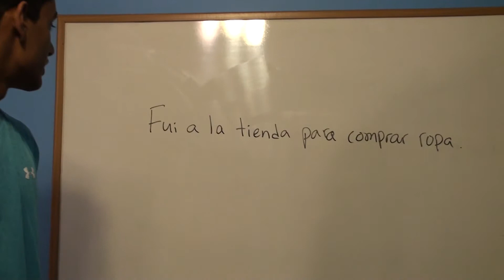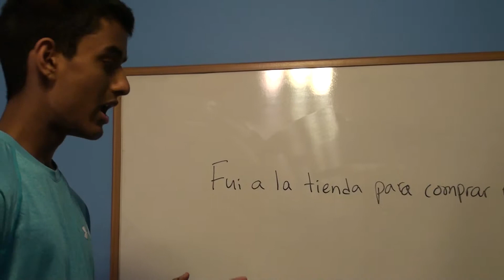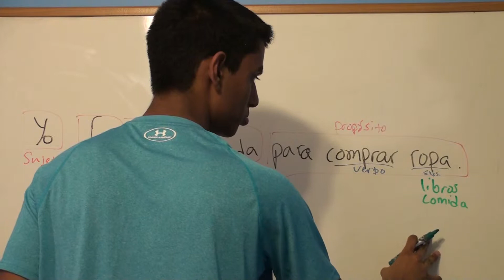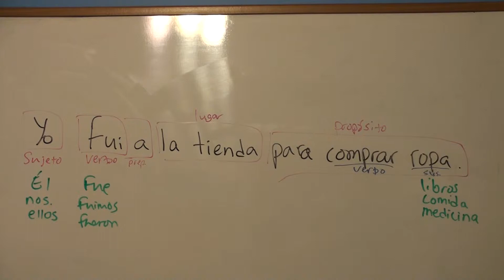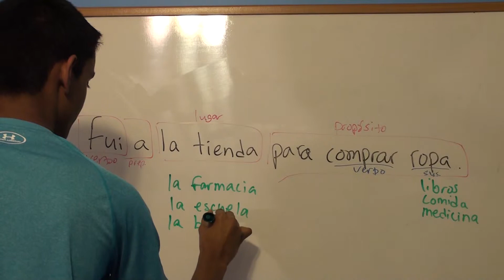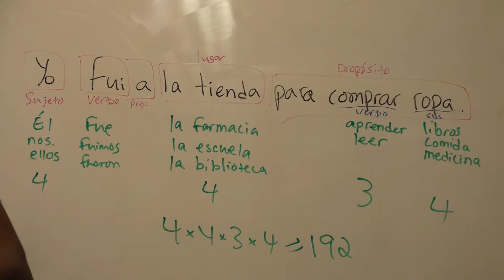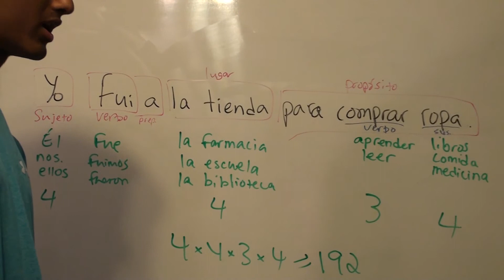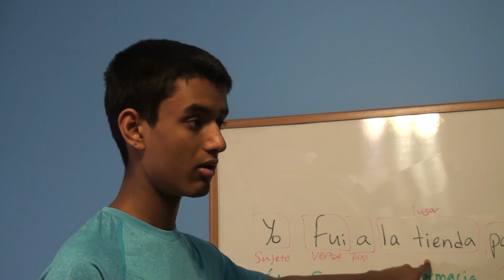Sustitución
Una estrategia para desrollar la fluidez en otro idioma.